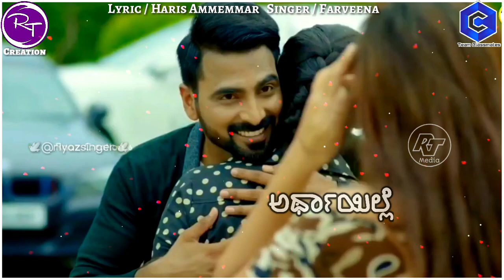A NEW LOVE BREKUP SONG FEMEL VERSION SINGER FARVEENA LYRIC HARIS AMMEMMAR EDITOR@riyazsinger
ALBUM:DARDRO NOMBALA
SINGER:FARVEENA (FEMEL)
LYRIC:HARIS AMMEMMAR
EDITOR:@RIYAZSINGER

IF YOU NEED ANY EDITING CNTCT ME
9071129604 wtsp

Pls Subsribe My Channel